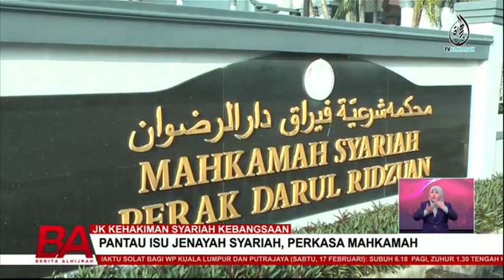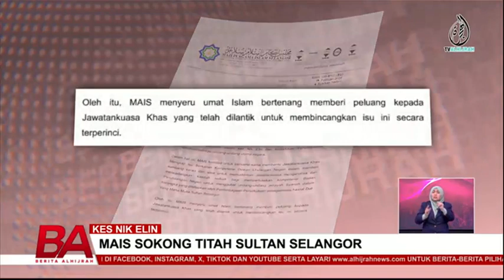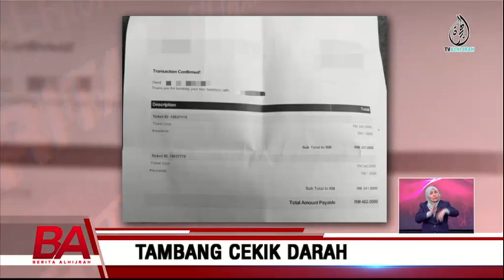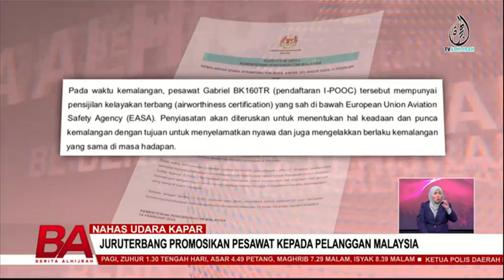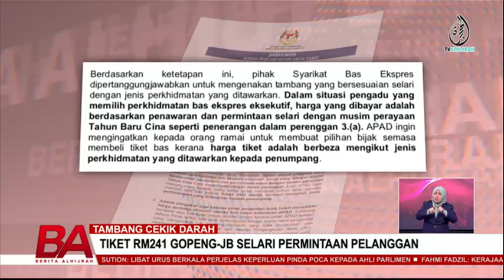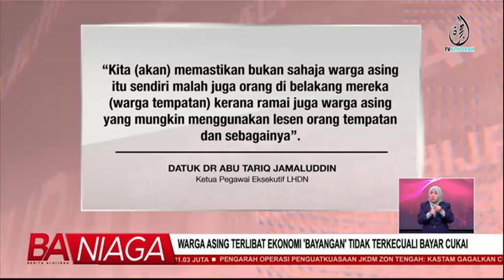BERITA ALHIJRAH 16 FEB: MEDIA BARAT DAKWA MESIR BUAT PELAN KONTIGENSI | PERKUKUH PERUNDANGAN SYARIAH